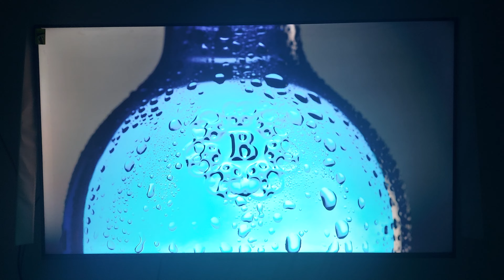VU GLO LED UHD 4K